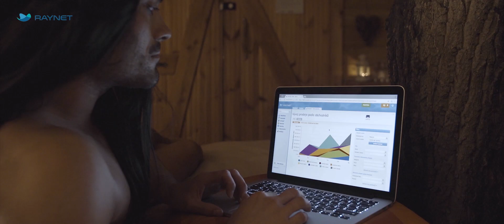Pokořte byznys džungli s Raynet CRM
V džungli šlo jen o sílu. Pak se ale objevil zkušený lovec, který použil správný nástroj. A zvítězil